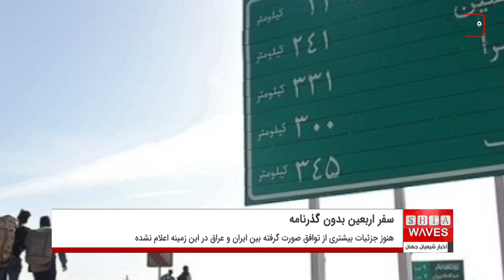حتی بدون داشتن گذرنامه می توانید به زیارت اربعین بروید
رسانه های محلی ایران گزارش دادند طبق توافق صورت گرفته میان مقام های ایرانی و عراقی، حتی کسانی که هیچ گونه گذرنامه ای ندارند، می توانند به زیارت اربعین بروند.
در همین راستا خبرگزاری فارس به نقل از دبیر ستاد اربعین ایران، نوشت: بر اساس توافق صورت گرفته بین ایران و عراق، حتی افرادی که گذرنامه ندارند و برای اولین بار می خواهند گذرنامه دریافت کنند و به زیارت اربعین بروند، توفیق زیارت پیدا خواهند کرد.
به گفته دبیر ستاد اربعین، با طرف عراقی توافق نهایی شد که یک گذرنامه مخصوصی را برای متقاضیان به سرعت و تقریبا بدون هزینه برای اربعین صادر شود تا افرادی که گذرنامه هم ندارند بتوانند به زیارت اربعین حسینی علیه السلام مشرف شوند.
هنوز جزئیات بیشتری از توافق صورت گرفته بین ایران و عراق در این زمینه اعلام نشده اما مسئولان ایرانی اعلام کرده اند طی چند روز آینده جزئیات کامل و شرایط این موضوع به طور کامل اعلام خواهد شد.
گفتنی است، بسیاری از جوانان ایرانی به دلایل مختلف از جمله نرفتن به خدمت سربازی، از داشتن گذرنامه و بالتبع رفتن به زیارت اربعین حسینی علیه السلام محروم هستند.